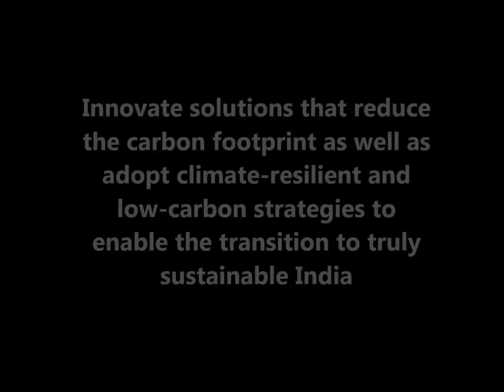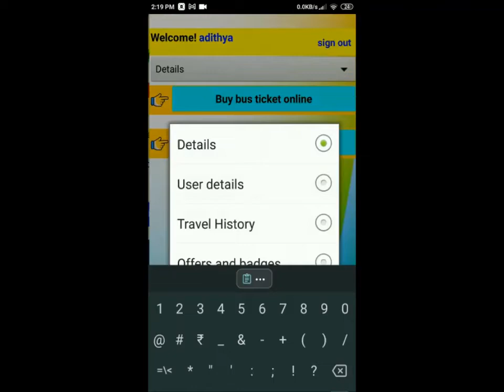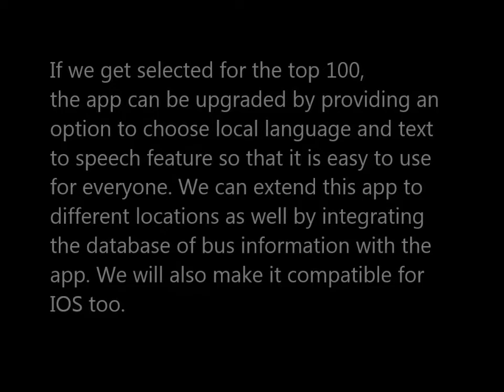Travelezy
This project is submitted for the ATL Marathon 2021. Our theme is Energy and Transportation and the problem statement is Innovate solutions that reduce the carbon footprint as well as adopt climate-resilient and low-carbon strategies to enable the transition to truly sustainable India. This project was done by Sainirnay Sanjee, Adithya Vishnu, and Vaishnav Rajeev of Grade 8, Excel Public School, Kooragalli - Mysore.